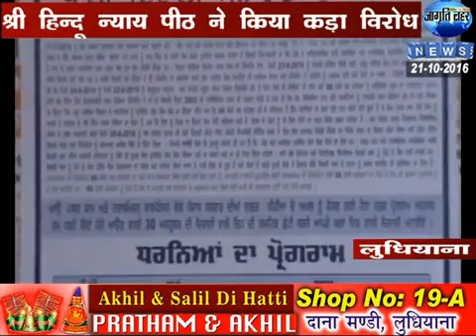Sri Hindu Neyayea Peeth give memorendom to Powercom